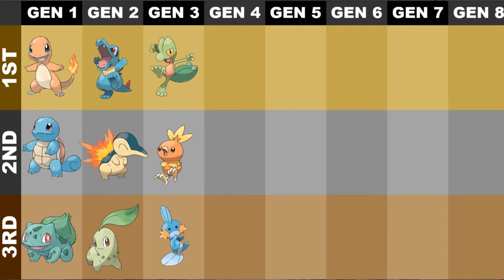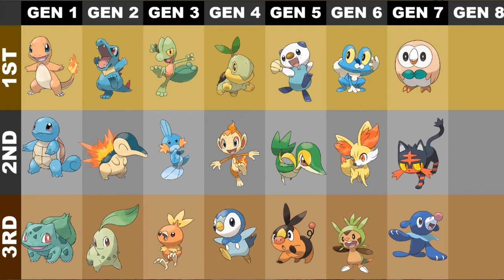Ranking each of the starter pokemon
Rank